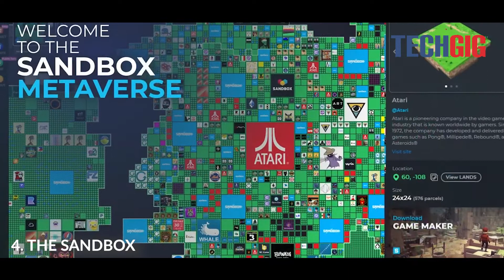Top 5 metaverse games for Android smartphone users in 2022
With game companies announcing and adopting metaverse concepts into their current game mechanics, metaverse gaming is the new ‘big thing’ in the tech industry. Metaverse games initially caught the attention of players, investors, and celebrities alike due to the exploding popularity of NFT games like Axie Infinity and the unparalleled interest in games like The Sandbox or Minecraft.

Here are 5 Metaverse gaming apps (which are more than just gaming apps) that you can play right now in India.